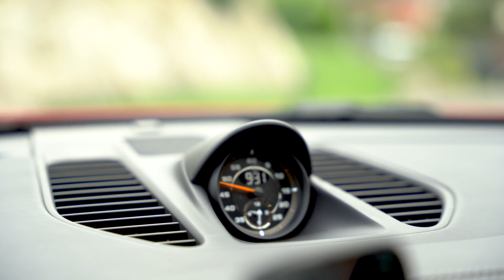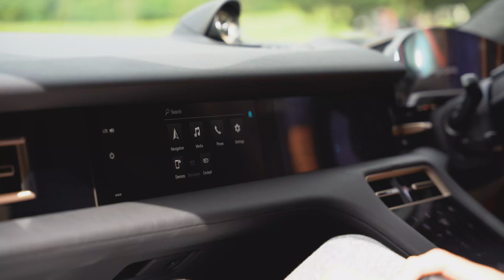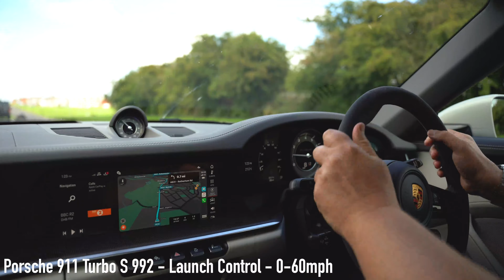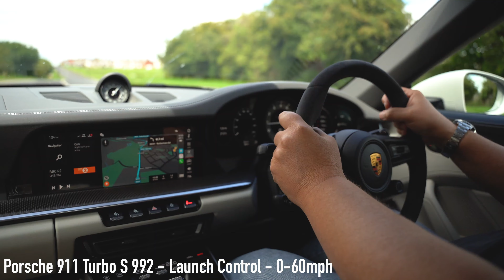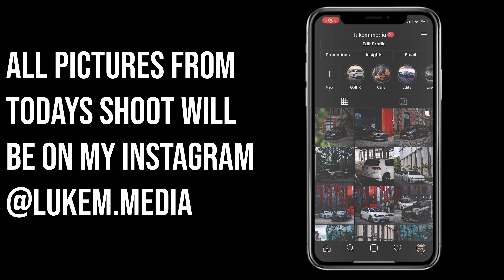NEW 2020 Porsche 911 Turbo S 992 | Launch 0-60 4K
I met up with a friend over the weekend to take a look at his brand new 2020 Porsche 911 Turbo S 992 in Crayon Grey! This new Turbo S is an absolute beats, with a massive 3.8 litre Turbocharged flat six engine with 650hp! That allows for a 2.6 (2.8 as Porsche claims) 0-60 time! Which by the video and the launch we do, shows just how quick and powerful this car really is! I was also lucky enough to ride in the Porsche GT3 chasing the Turbo S in a little convoy to the private supercar meet. The meet was held at a stunning location by Super Car Driver Club!

All photos from the shoot are on my Instagram @lukem.media!

Porsche 911 Turbo S Porsche GT3 Porsche GT2 RS Porsche GT3 RS Porsche 918 Spyder Supercar Show Event Mansion Car Show Bugatti Ferrari Brand New Porsche 911 Turbo S 992 Classic Horse BHP Lamborghini Nissan GTR Porsche Carrera Sony a7iii Photography Photoshoot Lightroom Premier Pro Editing Drag Race 0 to 60 Supercar Show Supercar Meet Super Car Driver 4K